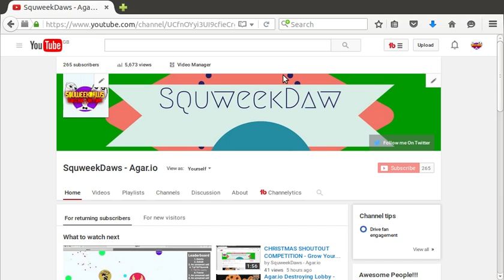WHAT DO YOU WANT!?